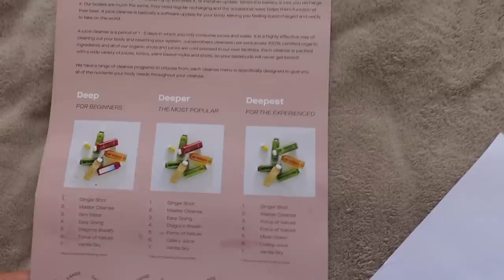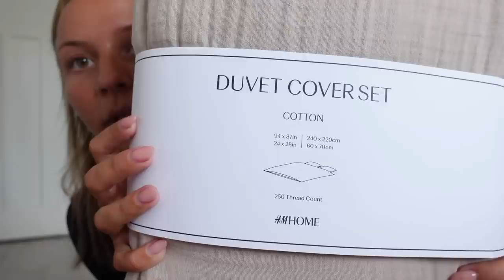Heel veel nieuwe kleding, heerlijk uiteten & kantoor pand bezichtigen! - Fleur Nijbacker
Joanne store: fleur10 voor 10% korting